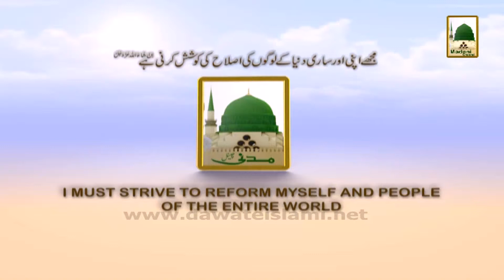Ameer-e-Ahl-e-sunnat kay Madani Phool Ep #49 - Today 12pm (1)